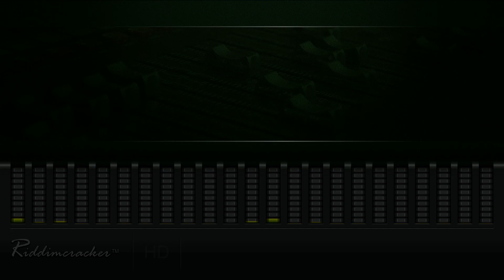Merciless - Mr War War (Chase Vampire Riddim) [HD]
● ARTISTE: MERCILESS
● RIDDIM: Chase Vampire
● LABEL: East Cost Records
● RELEASED: 1996

Click On The Link Below For More Tracks On This Riddim
RIDDIMCRACKER:..Jus Blazin !!!...